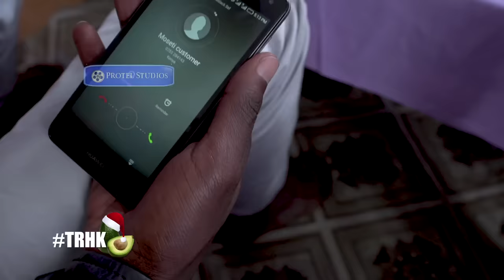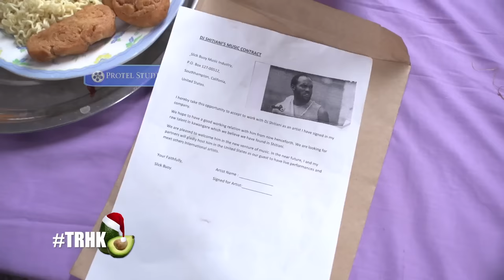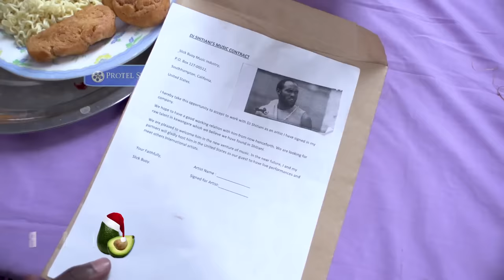Kizungu ya Dj Shiti utawezana?...Ep 187 Pt 2